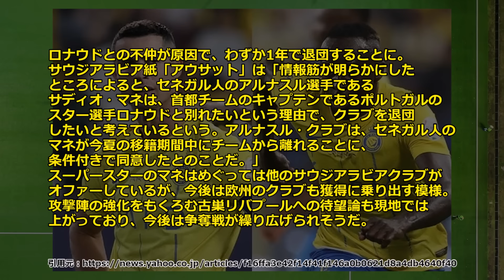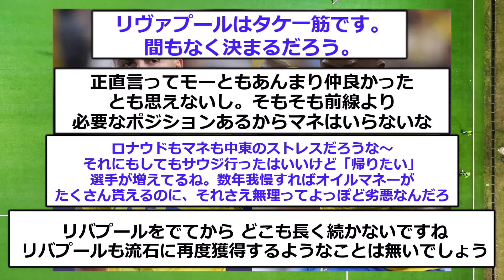【速報】スーパースターのロナウドとマネが大喧嘩でサウジ退団へ！！！！！！